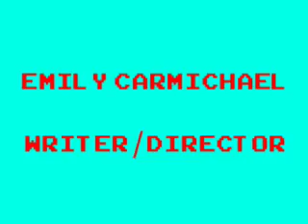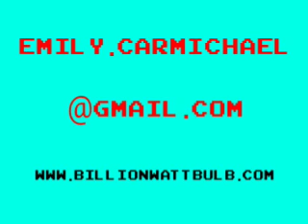Emily Carmichael Writer/Director Reel